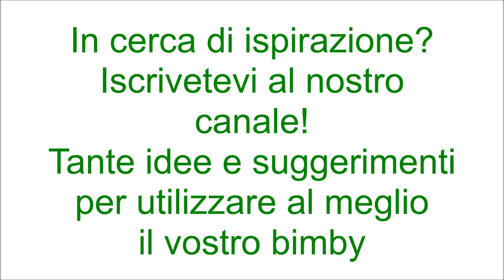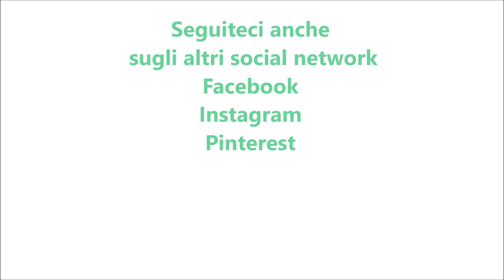Ciambella uvetta e mandorle per bimby TM6 TM5 TM31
Ingredienti:
100 g di granella di mandorle
150 g di zucchero
1 cucchiaino di pasta di limone o scorza di limone
20 g di miele
4 uova
80 g di olio di semi di girasole
200 g di panna fresca per dolci
220 g di farina di tipo "00"
100 g di amido di mais
1 pizzico di sale
30 g di liquore amaretto di Saronno (facoltativo)
1 bustina di lievito per dolci vanigliato
120 g + 30 g di uvetta sultanina ammollata in acqua calda
granella di zucchero q.b.
1 fialetta di aroma di mandorla
10 mandorle